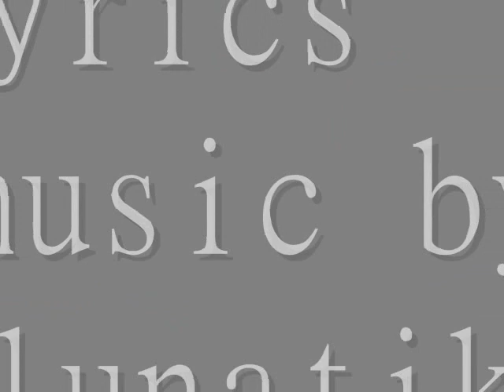How Are You? (original song)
This song is based on a friend's story.

Tonight
We accidentally met
And she came straight towards me
And asked
She asked
A very simple question:

I was sleeping at your door - I was
Day and night watching you door - I was

Six months ago
Without a word
She had to go
No questions, no explanations

And died my world...

Tonight
Life flashed before my eye
The life with you
And you're just standing there
Infront of me
Asking:

Перевод на Русский (по многочисленным просьбам :))

"Как дела"

Сегодня
Мы случайно встретились.
Она подошла ко мне и спросила
Она задала мне очень простой вопрос:

"Как дела?"

Я спал у твоей двери!
Днем и ночью я сторожил твою дверь..

Шесть месяцев назад,
Не сказав ни слова,
Она ушла.
Без вопросов,
Без объяснений.

И умер мой мир...

Сегодня
Жизнь пронеслась у меня перед глазами.
Жизнь с тобой.
А ты стоишь вот так передо мной
И спрашиваешь:

"Как дела?"